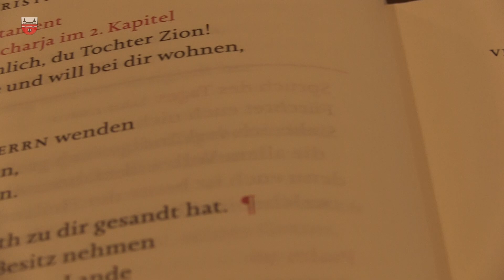Weihnachtsgruß des Landrates im Pandemiejahr 2020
Im Weihnachtsgruß des Landrates reflektiert Onno Eckert das Pandemiejahr 2020, während Kirchenmusikdirektor Theophil Heinke mit einem fröhlich-konzertanten Finale "Gloria in excelsis deo" an der Trost-Orgel Hoffnung fürs Fest und den Jahreswechsel mit auf den Weg gibt.